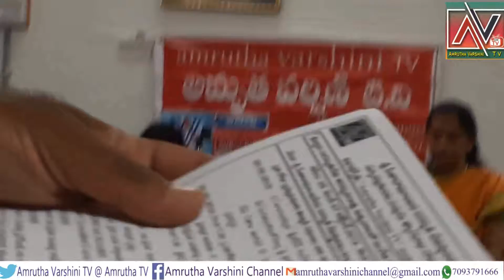On 30.09.2019 Saran Navaratri Celeb at Sri Rama Anjaneyaswamy Devasthanam, New Nallakunta, Hyd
Musical Concert by Ramana Kumari Sisters